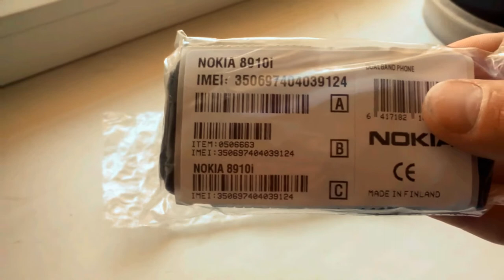Распаковка Nokia 8910i - реф из Китая